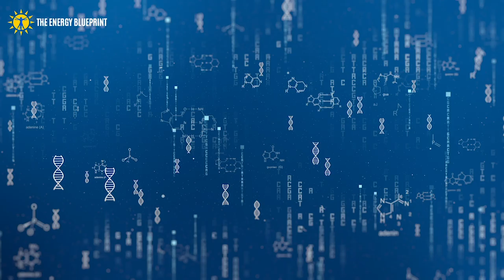☀️ How To Build Good Habits And Stay Motivated!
☀️ Free masterclass to double your energy - In this episode, we reveal how to be motivated as you build new habits. I am speaking with Derek Doepker—an expert on personal development and healthy habit creation, and bestselling author of The Healthy Habit Revolution. We will talk about the most effective keys to building new habits, momentum, and motivation to take even small steps towards a better and healthier life.

In this podcast, Derek will cover:

How to interrupt bad habits and change them into good ones
How to build motivation (The simplicity will amaze you!)
Why celebrating the small wins are crucial for building new habits
The balance of willpower (Why we need it, and why too much is harmful)
The power of accountability (And why it is essential in building healthy habits)

🕒 Chapters:
How to change your Habits (06:57)
How to appropriately self-reward (12:40)
How to deal with Negative Emotions and Self-Motivate (15:31)
How to avoid (tech) distraction (25:48)
The “Can I just…?” technique to help motivate oneself (35:29)
How small actions can generate self-sustaining habits (39:20)
How to interrupt bad habits (43:18)
Willpower, the Placebo Effect, and nuances (48:37)
How the concept of Accountability helps motivate (57:37)

AriWhittenEnergyBlueprint